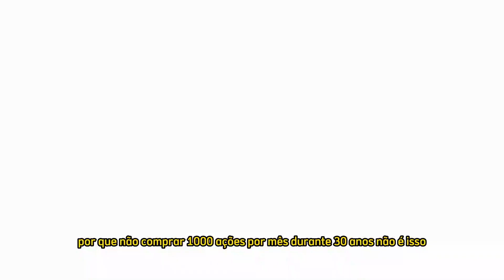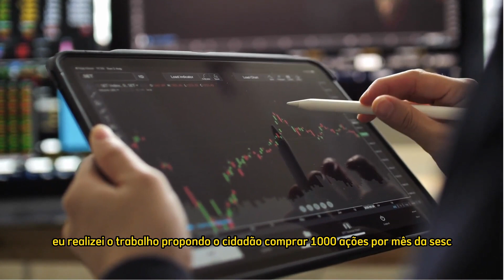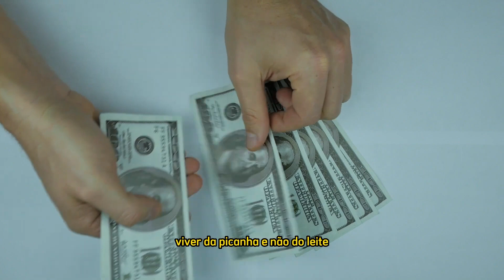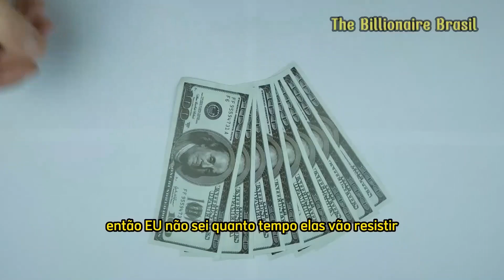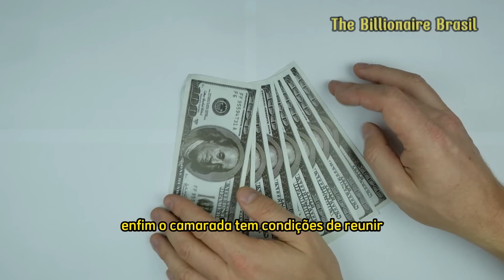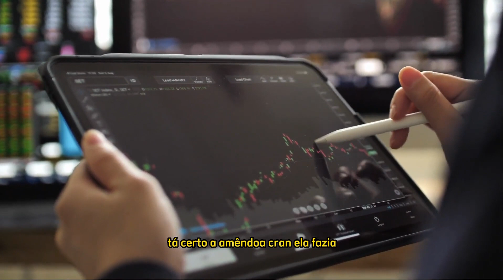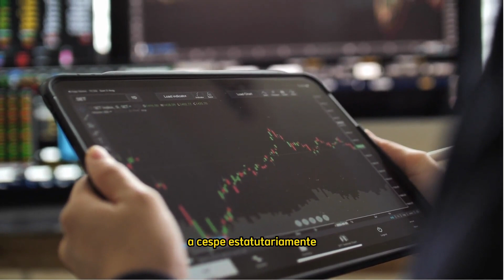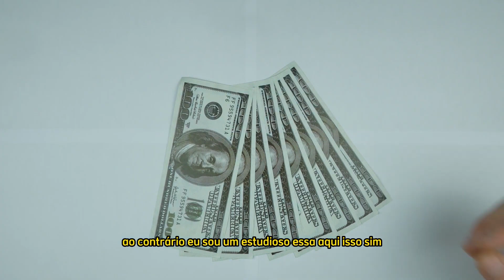LUIZ BARSI | "Faça isso TODO MÊS na BOLSA e fique BILIONÁRIO" | Luiz Barsi como investir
Luiz Barsi é uma das figuras mais icônicas e respeitadas do cenário de investimentos no Brasil. Conhecido como o "Buffett brasileiro", Barsi é um investidor de longa data e acumulou grande riqueza ao longo de sua trajetória, principalmente por meio de investimentos na Bolsa de Valores.

Em suas palestras e entrevistas, Luiz Barsi frequentemente destaca a importância de investir na bolsa de valores como uma estratégia fundamental para alcançar a liberdade financeira. Ele acredita que a bolsa oferece oportunidades únicas de crescimento patrimonial e geração de renda passiva ao longo do tempo.

Barsi enfatiza que a bolsa de valores não é um cassino, como alguns podem pensar, mas sim um ambiente onde é possível se tornar sócio de empresas sólidas e bem administradas. Ele encoraja as pessoas a estudarem e compreenderem o funcionamento das empresas em que desejam investir, a fim de tomar decisões informadas e alinhadas com seus objetivos financeiros.

O investidor brasileiro acredita que a bolsa de valores é uma ferramenta poderosa para construir riqueza no longo prazo, especialmente quando se adota uma abordagem de investimento de longo prazo e se mantém disciplina mesmo em momentos de volatilidade do mercado.

Para Barsi, a chave para o sucesso na bolsa de valores é a paciência e a perseverança. Ele costuma mencionar que a construção de patrimônio através de investimentos requer tempo, dedicação e a capacidade de resistir a impulsos emocionais que podem levar a decisões financeiramente prejudiciais.

Além disso, Barsi é um grande defensor do recebimento de dividendos como forma de complementar a renda e acelerar o processo de construção de riqueza. Ele destaca que empresas sólidas e lucrativas tendem a distribuir uma parte de seus lucros aos acionistas na forma de dividendos, o que pode ser uma fonte valiosa de renda passiva ao longo dos anos.

Em resumo, Luiz Barsi é um verdadeiro entusiasta da bolsa de valores como uma via para atingir a liberdade financeira. Sua própria história de sucesso é um exemplo inspirador para investidores em busca de uma estratégia sólida e comprovada para alcançar a independência financeira por meio do investimento inteligente em empresas sólidas e bem administradas na bolsa de valores.

LUIZ BARSI | "Faça isso TODO MÊS NA BOLSA e veja a MÁGICA ACONTECER!" | EDUCAÇÃO FINANCEIRA